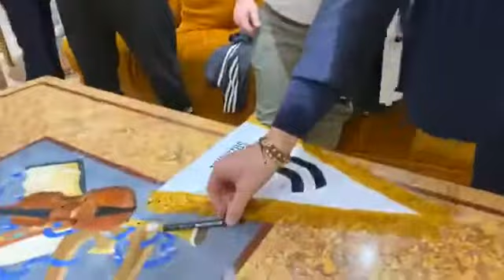Takimi i dy femijëve me Cristiano Ronaldo dhe Buffon